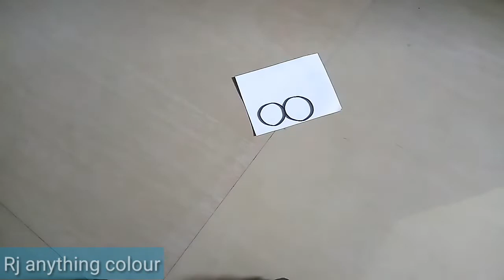DIY quilling anniversery card/ how to make quilling card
Hi friends.. In this video you will find how to make quilling anniversery beautiful card idea making in easy steps thank you for waching.

 Quilling strips 3 mm -
Quilling strip 5 mm_
Quilling tool - Glue - tweezer
Scissor